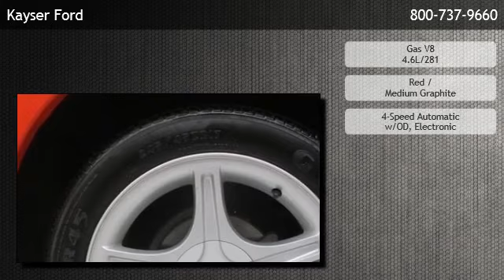2001 Ford Mustang GT - Madison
Kayser Ford
 is offering a 2001 Ford Mustang GT in Madison, WI.

Stock Number: N8118A1
Engine: Gas V8 4.6L/281
Transmission: 4-Speed Automatic w/OD, Electronic
Exterior Color: Red
Interior Color: Medium Graphite
Mileage: 74193

4-speed automatic w/od electronic gas v8 4.6l/281 rear wheel drive bucket seats cruise control power driver seat rear bench seat convertible soft top rear spoiler a/c adjustable steering wheel engine immobilizer gasoline fuel power door locks power steering power windows traction control driver air bag passenger air bag